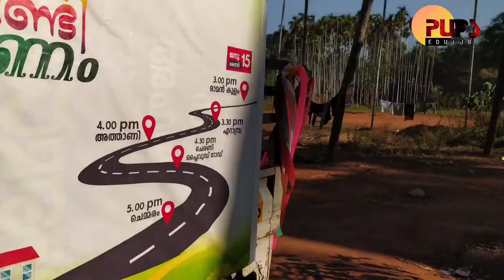PUPS EDUTUBE|ചെടി വണ്ടി പ്രയാണം അടുപ്പൂട്ടിക്കൽ |വേറിട്ടൊരു പരിപാടി|chedivandi aduppoottikkal